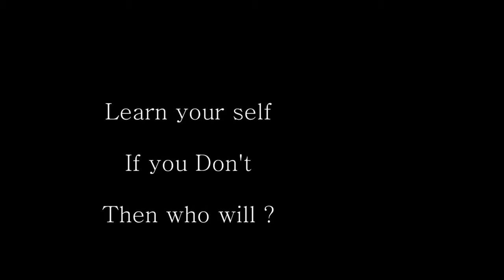Moving like wind and water while practicing...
Do what you do daily continuously never stop. Never .. Yes. Not ever.